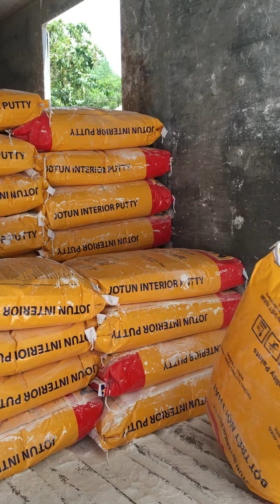PHỐI MÀU SƠN JOTUN VÀ BÁN BỘT JOTUN GIÁ RẺ 0938.535.298 MAI PKD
CHUYÊN BÁN BỘT JOTUN VÀ PHỐI MÀU SƠN JOTUN CHẤT LƯỢNG GIÁ RẺ NHẤT HIỆN NAY
CÔNG TY BAN SƠN JOTUN VÀ PHỐI MÀU SƠN JOTUN

 CÔNG TY TNHH TM – DV MAI THIÊN PHÚC

ĐC: Phan Huy Ích , P12, Gò Vấp

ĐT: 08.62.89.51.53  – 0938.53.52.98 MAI